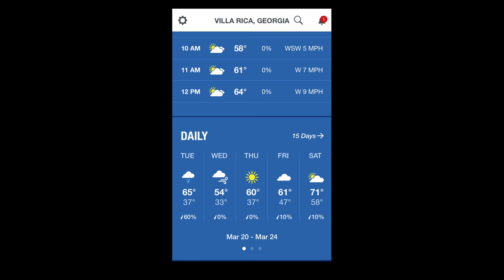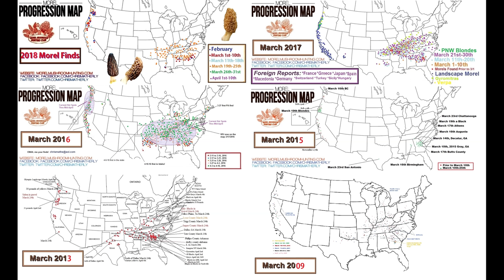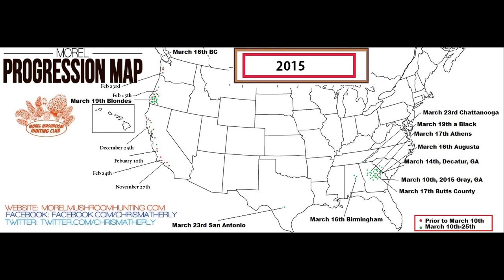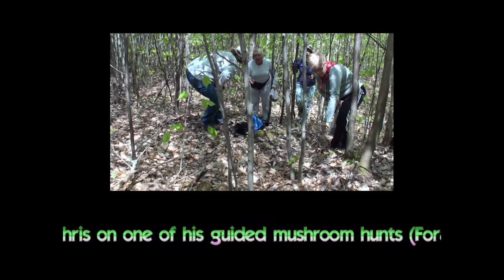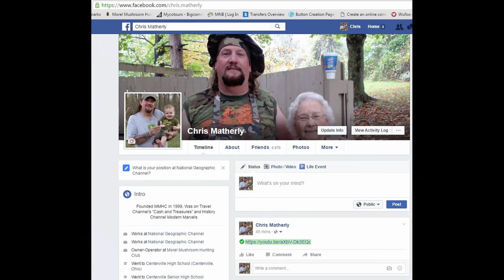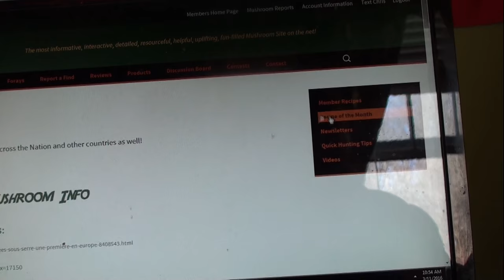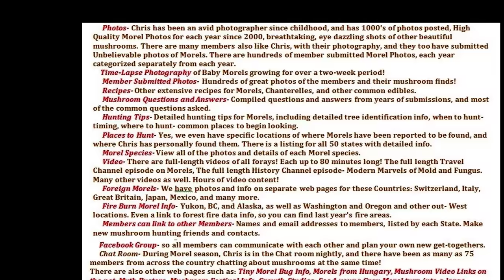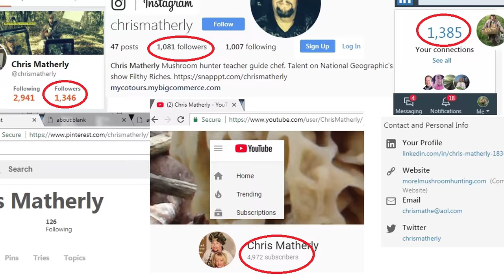2018 Video Morel Mushroom Forecast and Finds for March, 2018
Please sign up for my free newsletter:
2018 First Video Morel Report and Forecast.
178 Seals DR, Dallas, GA 30157
Chris Matherly has a passion for mushrooms! He loves to teach others every aspect of them including hunting, identification, growing them, cooking with them, their medicinal values, as well as wild edible plants. He has hosted guided mushroom hunts, (forays), since 2001 in over 30 different states. Now well over 300 total forays and teaching/guiding over 2000 participants. He has written 3 field guides and 2 cookbooks and plans for many more. He has been featured on a Travel Channel episode of "Cash and Treasures", a History Channel episode of "Modern Marvels", and had 2 full seasons of his own show called "Filthy Riches" on National Geographic Channel. He invites you to visit his online store full of mushroom related products, and join him on one of his exciting forays that are also available